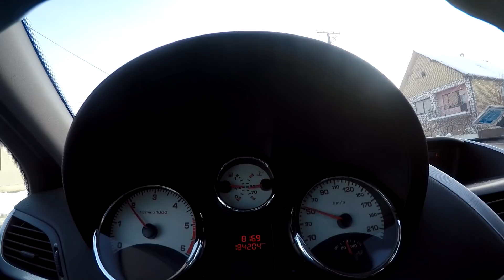TERETANA KOJA POLAKO OŽIVLJAVA !!!